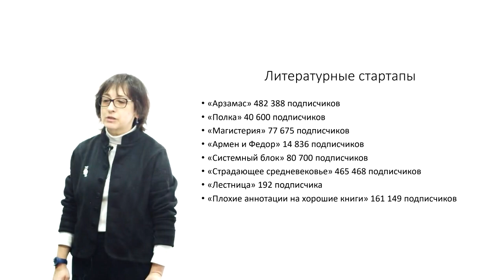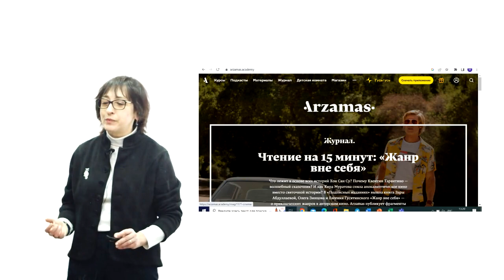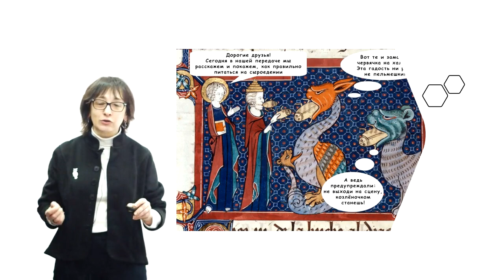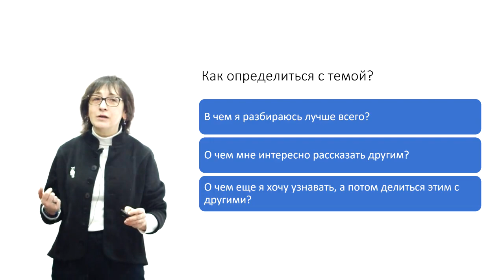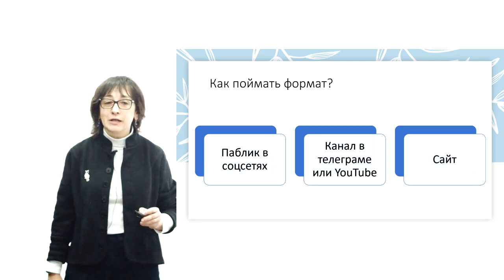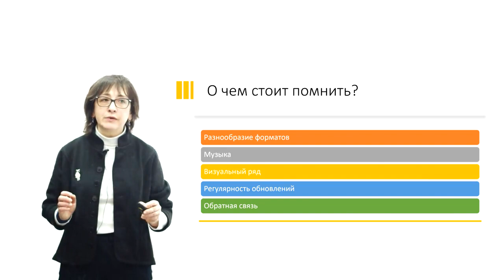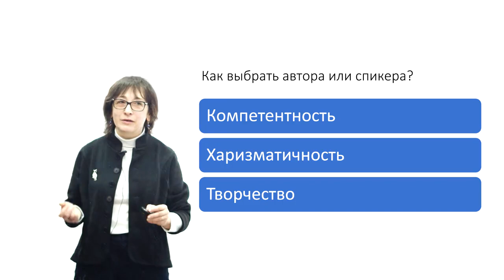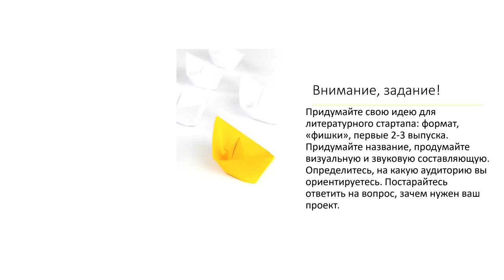Лекция «Литературный стартап: портал, подкаст, таймлайн»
Лекция проектного интенсива «В Вышку за проектом» для учеников 10-11 классов
Что сделать для того, чтобы литературный стартап действительно привлек внимание? Как разработать его концепцию и подготовить материалы? На лекции спикер рассказывает о современных формах презентации литературы.